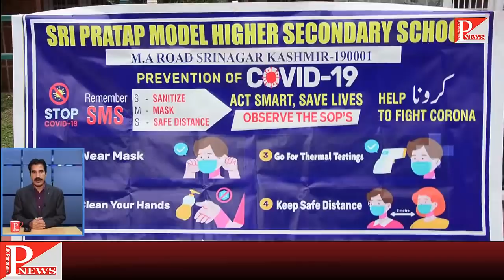Morning Headlines | 3rd World Jung ahead.